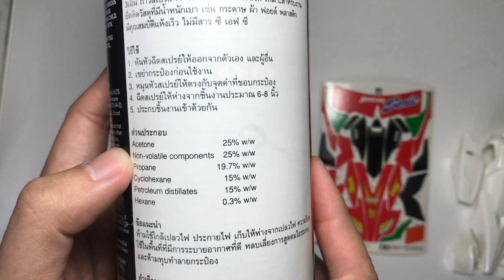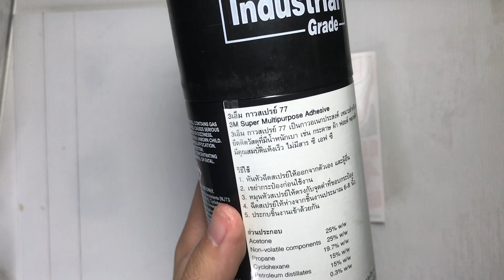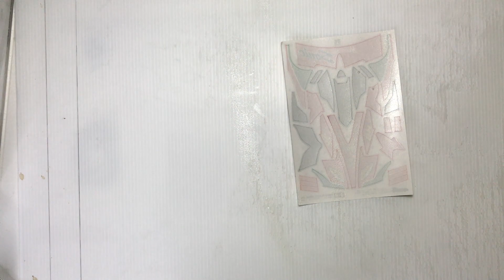MINI4WD Tools Reviews Super 77 Spray Adhesive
วันนี้มารีวิว สเปย์กาว 3m นะครับ ปัญหาที่พบบ่อยสำหรับงานเก่า คือ สติ๊กเกอร์ไม่แน่นหนา พอนะครับ วันนี้เราเลยมาทดลอง สเปน์กาวสามเอ็มกันว่าเหนียวแน่นจริงหรือไม่ ใช้อย่างไร ไปดู